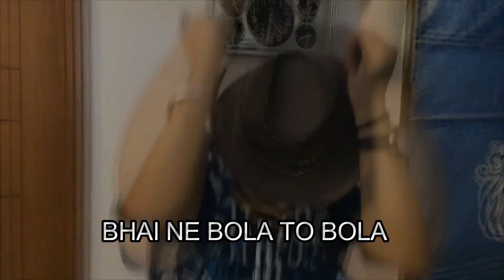Bhai Ne Bola To Bola MAFIA RAJ Full Official Music Video Baba KSD 2017